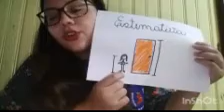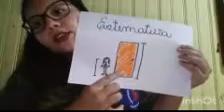3º ANO - MATEMÁTICA - 07/07/2020